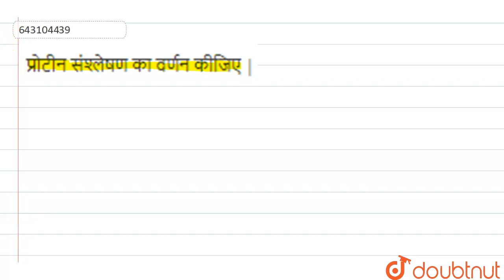प्रोटीन संश्लेषण का वर्णन कीजिए| 12 | इण्टरमीडिएट परीक्षा , 2017 | BIOLOGY | UP BOARD PREV...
प्रोटीन संश्लेषण का वर्णन कीजिए |
Class: 12
Subject: BIOLOGY
Chapter: इण्टरमीडिएट परीक्षा , 2017
Board:UP Board

👉 Have Any Query? Ask Us.